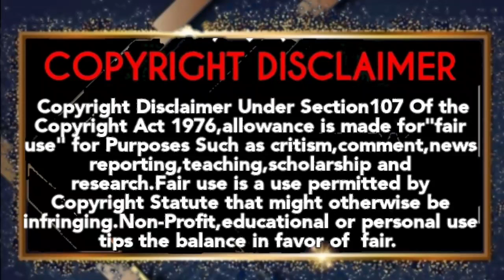19.6.2022 Sunday Television Movies|Full Schedule|Sun tv|Kalaingar Tv|K tv|Smart Pictures